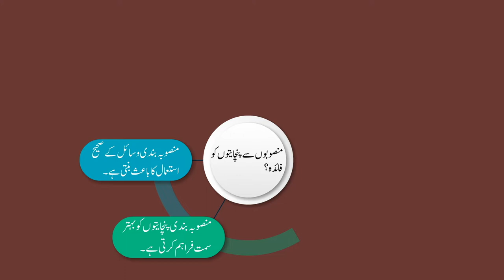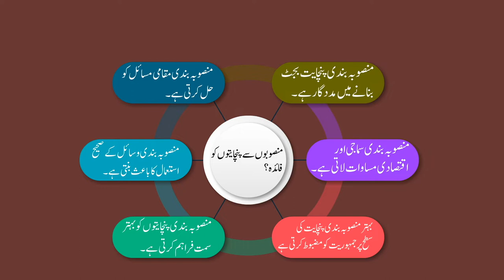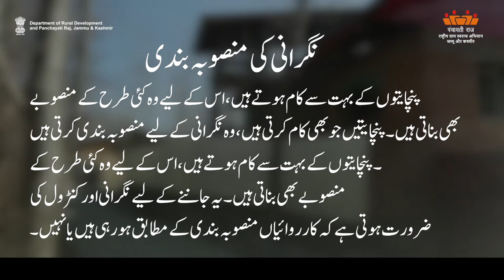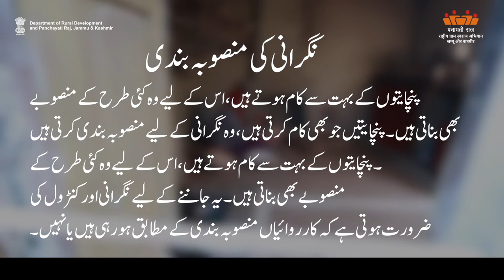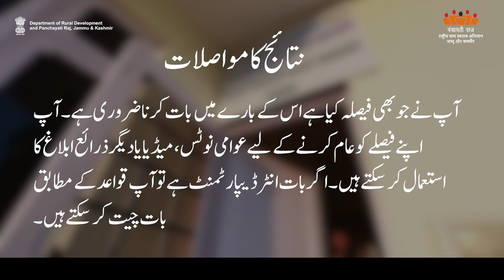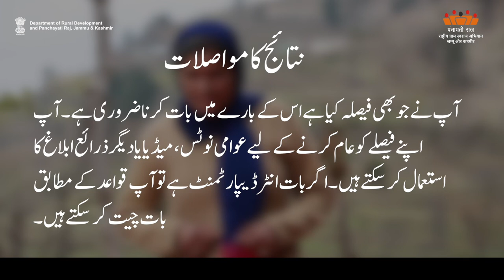AW-U What is Monitoring &funct. of GP| Department of Rural Development and Panchayati Raj, J&K